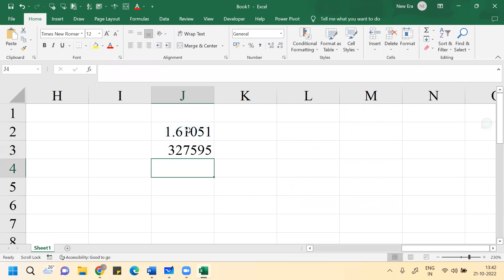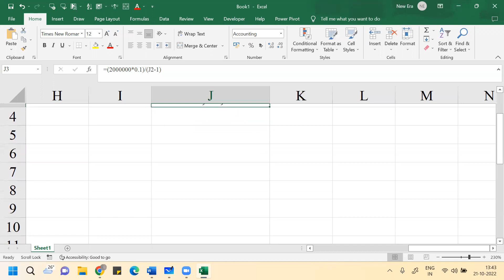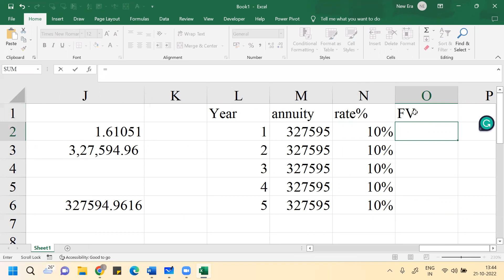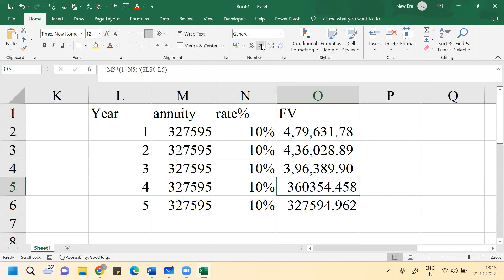Problems on Sinking Fund Financial Management Bangalore University PYQ 2016, 2018